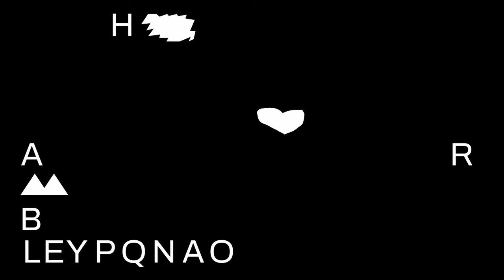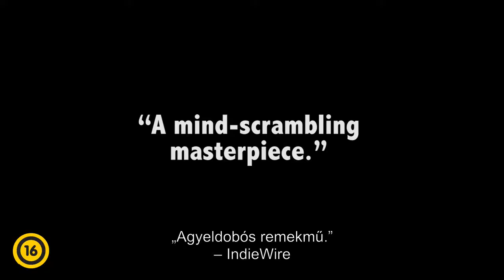Madeline a mélyben - Feliratos Előzetes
A New Jersey-i tinédzser, Madeline lelkes tagja egy jónevű, progresszív kísérleti színházi társulatnak. Édesanyja szemében Madeline egy védtelen, mentálisan sérült teremtmény, akinek állandó felügyeletre és kezelésre van szüksége, ezért aggódva figyeli, hogy lánya egyre fontosabb szerepet kap a csapat munkájában. Amikor a társulat karizmatikus vezetője, Evangeline a lány tehetségétől megbűvölve arra ösztönzi Madeline-t, hogy szője bele problémás múltját és gazdag belső világát a kollektív alkotói folyamatba, a valóság és a performansz közti határvonal kezd elmosódni, meglepő és destruktív fordulatokat véve a biztonságos próbák teréből a valóságba. De mi is a valóság?Josephine Decker kompromisszumoktól mentes drámája a Sundance Filmfesztiválon debütált, ahol lenyűgözte a kritikusokat eredetiségével, bátorságával, és a főbb szerepeket alakító Molly Parker (Kártyavár, Deadwood), Miranda July (Én, te és mindenki, akit ismerünk) és a címszereplő Helena Howard átütő játékával. Bemutató dátuma: 2019. január 10. (Forgalmazó: ELF Pictures)